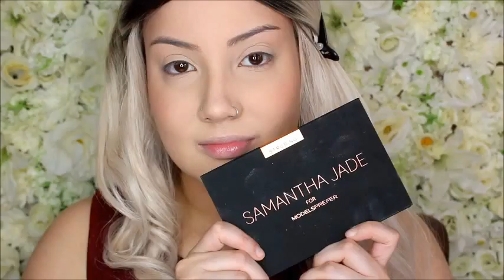Festive Holiday Glam | ABH Modern Renaissance Palette | chelseabeauty_